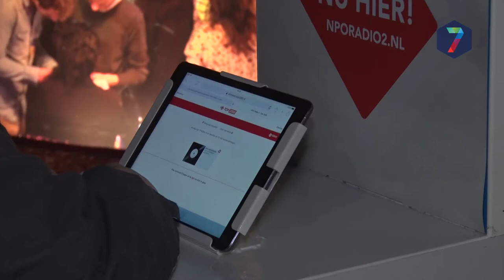Nijmegen loopt uit voor Top 2000-bus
NIJMEGEN - Muziekliefhebbend Nijmegen verzamelde zich maandagavond op Plein '44. Daar stond, met enige vertraging, de stembus van NPO Radio 2. De zender rijdt van 1 tot en met 8 december het land door, om iedereen de kans te geven zijn favoriete muziek in de Top 2000 te plaatsen.